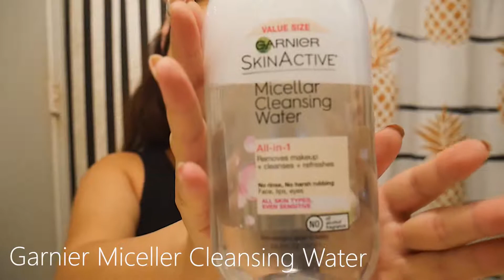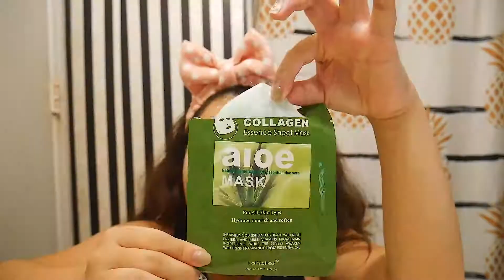REMOVING MY EVERYDAY MAKEUP ROUTINE!!!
Hey guys! Ling is back with another random video. This time I did a quick six minute video on removing my everyday makeup with some of my favorite products.

I love SKINCARE so much! I would choose any skincare products over makeup anyday seeing that I am an Esthetician myself!!

Please give this quick video a thumbs up if you enjoyed it.

If you would like to follow my personal and photography/videos/makeup/vlog page, follow me down below: